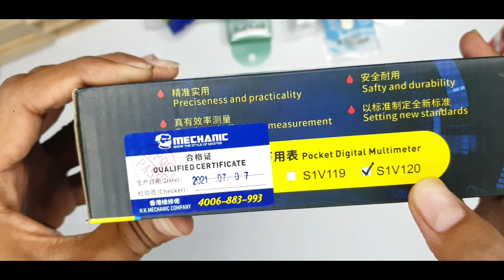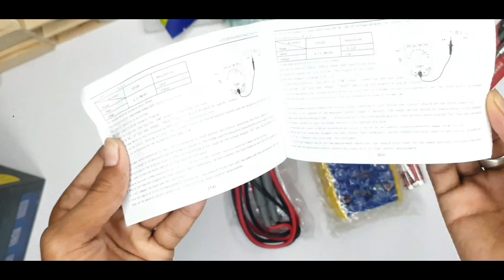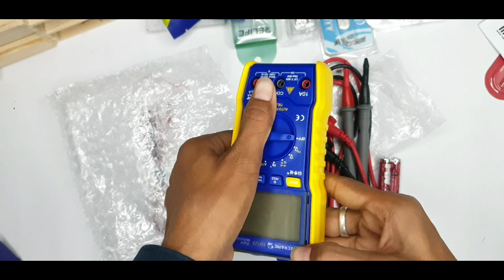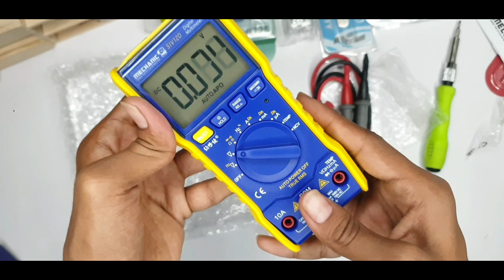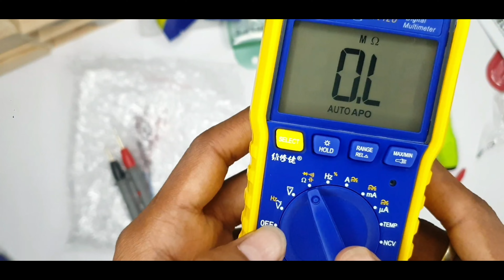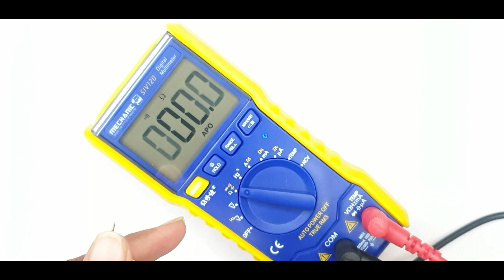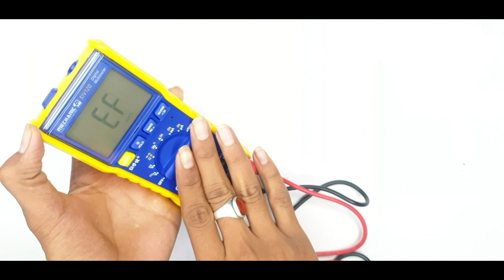MECHANIC SV-120 Mini Portable Automatic Multimeter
MECHANIC SV-120 Mini Portable Fully Automatic Multimeter

• Pocket size 3 5/6- bit automatic digital instrument.

• With AAA 1.5V battery-driven and large screen

• Boost power supply even in 2.3V low battery edge

• An ideal tool for the laboratory, factory, radio

•Enthusiasts and mechanics.

•Accurate frequency measurement, RMS measurement and other parameters.

•Portable-Fully-Automatic-Multimeter-Electrician-Maintenance-Measuring-Instrument-Built-in-Lighting-Lamp